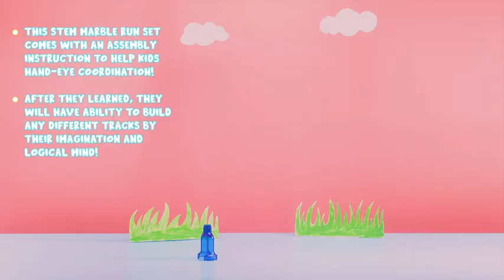Premium Marble Run Set | Marble Run Super Game | Best Sale Marble Run Toy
Our Marble Run Premium Toy Set includes 100 pieces variety of color action parts that are made of high-quality solid color plastic and 50 regular size glass marbles. This is a great gift for kids and adults alike. The set includes 10 different colors, plus a carrying case.

🎈Highlight

🎈High Quality
The marble run set is made of high-quality solid wood and meets US safety standard, safety test approved, 100% non-toxic. The pieces are well-made and sturdy. It's easy to assemble and dismantle by yourself. The size is perfect for home use or gift giving.

🎈A great educational toy
The marble run set is a great educational toy for children. It’s a perfect toy for children to develop their logic thinking ability, improve their spatial awareness and enhance their motor skills. Play and gain patient and problem-solving ability. It is also an ideal gift for kids and adults to enjoy hours of fun together.

🎈Have many diferent size
The marble run set is available in many different sizes, which means that you can choose one that fits your needs perfectly! You can also choose between different colors if you want something more colorful or if you prefer something simple.